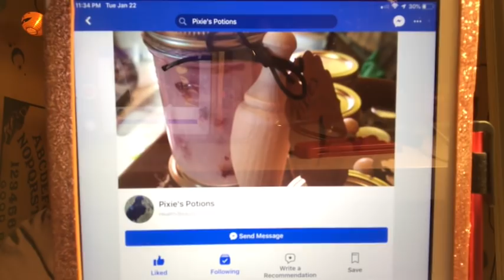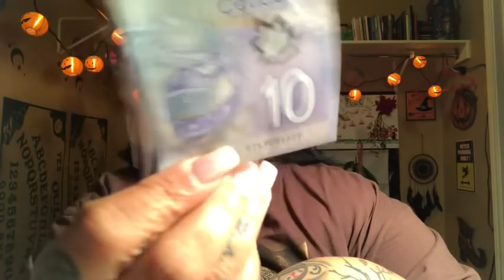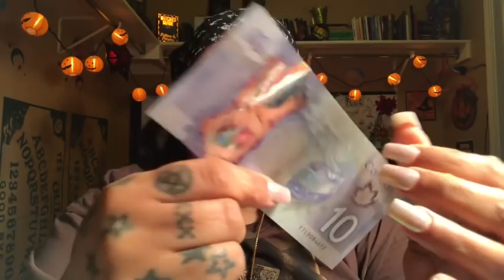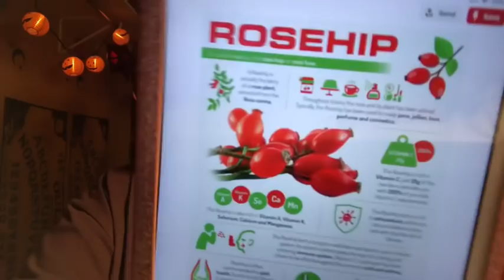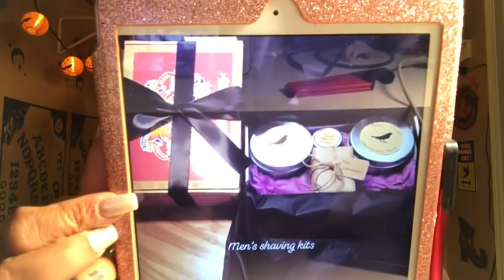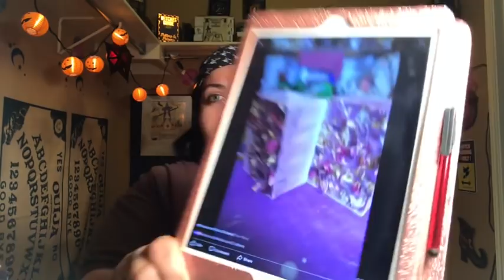Snow & Tell Time